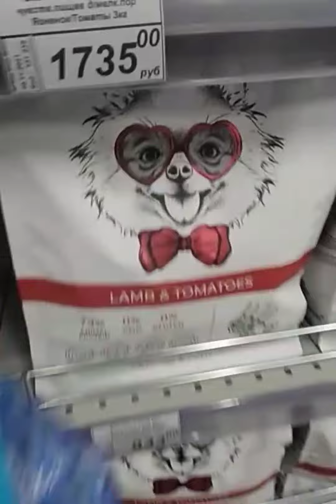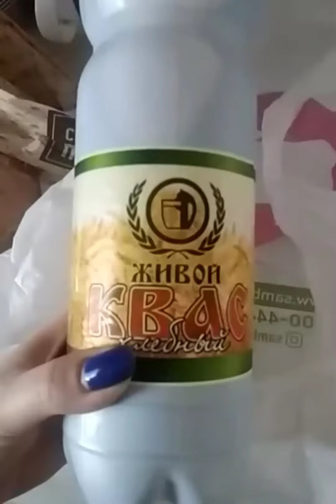Уточки 🦆 Покупки 🛍️ Белый Кролик 🛒 Корм весь слипся 🤢 Самбери 🛒